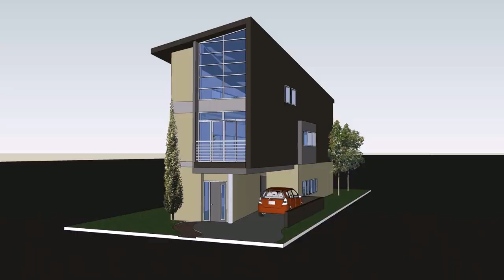Small Lot House Plans Designs (see description)